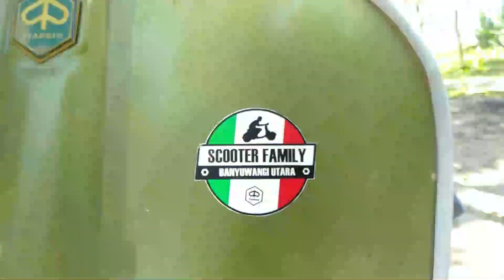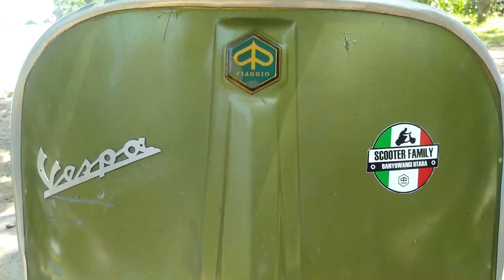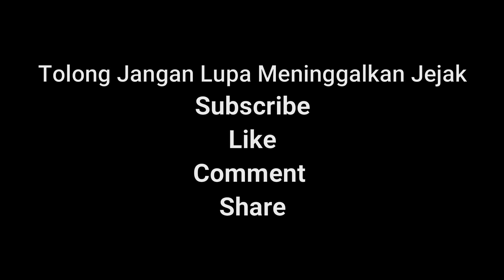Vespa Sprint 76 Milik Operator Grader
Hai Teman2 Penjelajah..
Pada kesempatan kali ini gw akan obrolin seputaran vespa dengan seorang temen pencinta vespa yang berprofesi sebagai operator alat berat Grader..
Silahkan Check Videonya sampai Habis Ya..